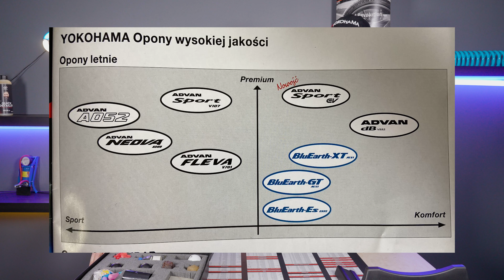DOPASOWANE DO POTRZEB kierowcy - Yokohama ADVAN NEOVA FLEVA SPORT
Przedstawienie serii ADVAN japońskiej marki oponiarskiej - Yokohamy. Wspólnie z Arkiem @MilionOpon   pokazujemy i mówimy o faktach i ciekawostkach dotyczących opon w wersji drogowej ale również tych dedykowanych na tor wyścigowy!

Yokohama Advan Sport V107 (12:20)

Yokohama Advan Fleva V701 (30:00)

Semi-slick'i (34:54)